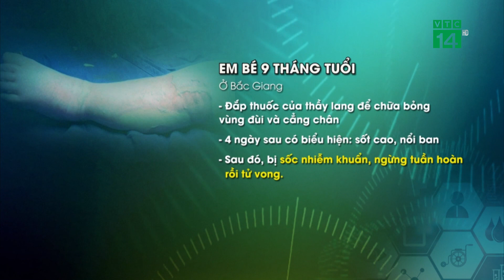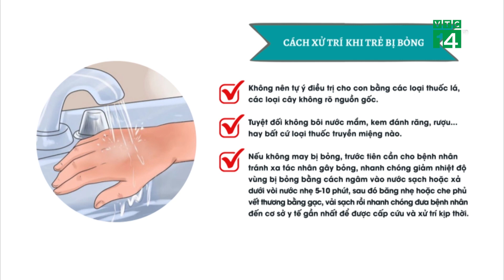Theo thầy lang chữa bỏng, b.é 9 tháng tuổi T.Ử V.O.N.G | VTC14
VTC14 | THEO THẦY LANG CHỮA BỎNG, BÉ 9 THÁNG TUỔI T.Ử V.O.N.G
Bị bỏng ở đùi và cẳng chân, nhưng gia đình không đi viện mà đắp thuốc bà lang gần nhà, 1 em bé 9 tháng tuổi ở Bắc Giang đã bị sốc nhiễm khuẩn, ngừng tuần hoàn và tử vong. Gia đình cho biết, 4 ngày sau đắp thuốc, trẻ sốt cao, nổi ban, gia đình mới đưa đến bệnh viện huyện thăm khám, sau đó, do tình trạng này, trẻ được chuyển đến Bệnh viện Sản Nhi Bắc Giang.